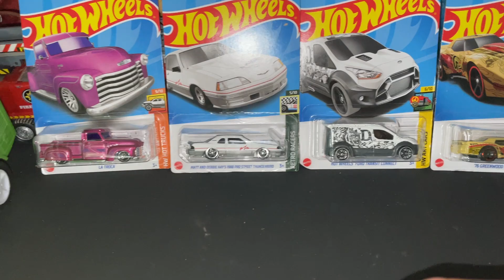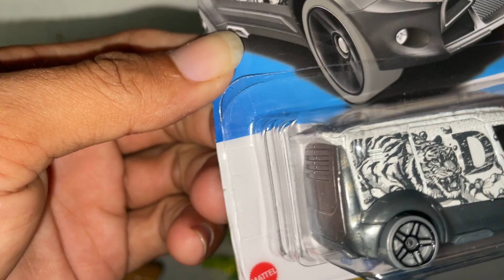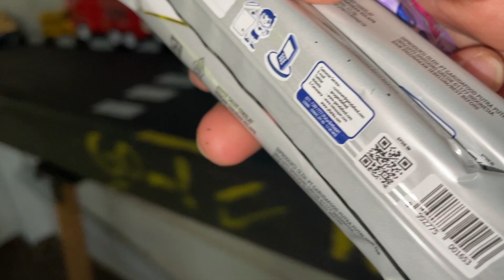Mainan Mobil Balap, Mobil Polisi, Pemadam Kebakaran dan Unboxing Hot Wheels, Balapan